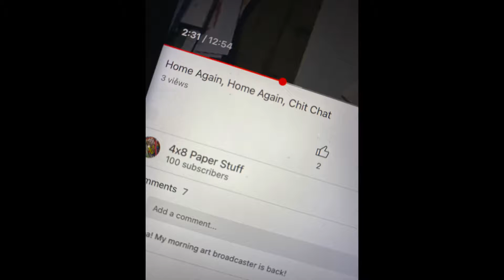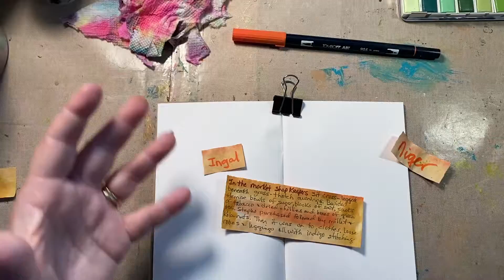Traveling Journal/Art Journaling, Sahara Trek, Day 32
Welcome!

Back at my desk, back into the swing of things, slowly.  I know that's silly, but for me it's a huge accomplishment.  So, thanks to my viewers!  Thanks to those who watch me consistently and comment all the time, thank you very much!  Beth